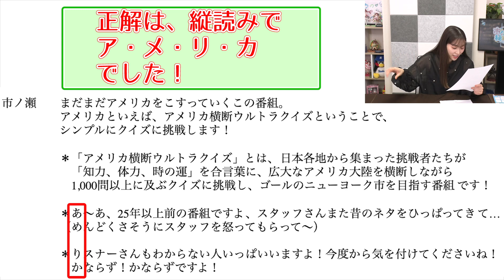市ノ瀬加那の秘密の部屋（第53回）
◆番組概要
皆さん、秘密の部屋へようこそ。『市ノ瀬加那の秘密の部屋』は、声優・市ノ瀬加那さんの個人番組です。この秘密の部屋では、市ノ瀬加那さんが、あれやこれやと内緒のおしゃべりをしたり、秘められた能力を開花させるために、いろいろなチャレンジをしていきます。

◆出演
パーソナリティ：市ノ瀬加那

© Oh-ami Inc.